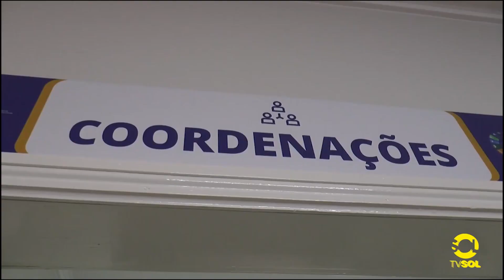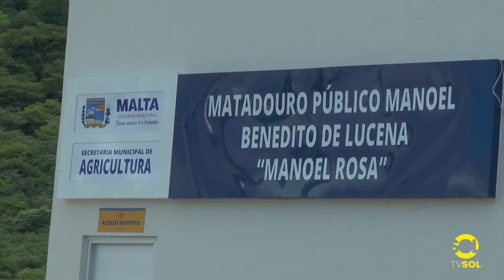MALTA: o trabalho não para!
Gestão do prefeito Igor Rosa traz avanços para o município paraibano que comemora obras e ações em todas as áreas. Credibilidade junto à população e aos demais poderes públicos deixam Malta na lista das cidades sertanejas que mais crescem e se desenvolvem no estado.